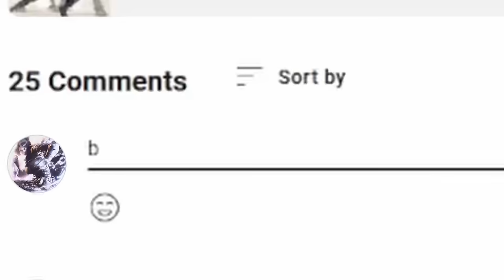Why Dome is the WORST POI in Apex Legends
Dome Sucks.
Here is my Apex Legends Map Guide as to why.

RECORDING ASSISTANTS:
-PizzaTime561
-Mystic Titan
-ghostdog111dd